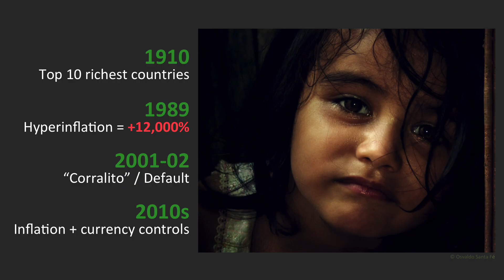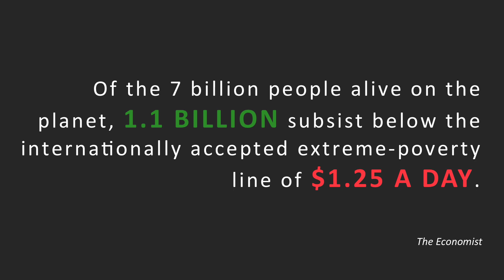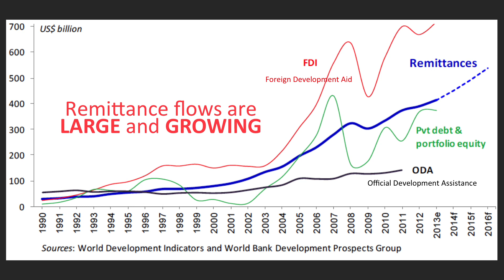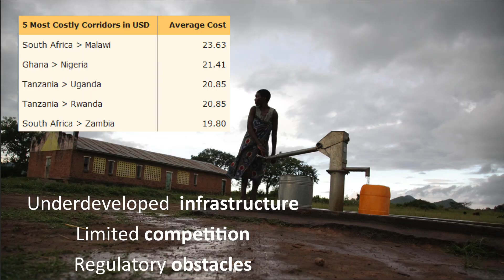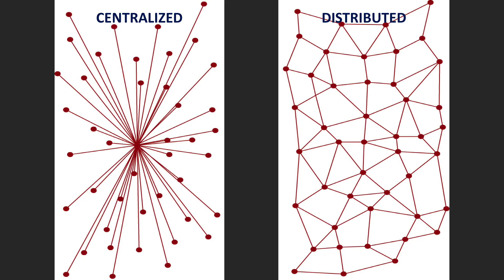Digital currencies like bitcoin are coming (and it's a good thing): Juan Llanos at TEDxMidAtlantic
A Certified Anti-Money Laundering Specialist, Juan has over a decade's experience of building and managing AML/CFT and regulatory compliance programs for multiple international jurisdictions, including Canada, Italy, the United States and Spain, and is recognized as a pioneer in the development of compliance and risk management best practices for the money transfer industry. He is a member of the Bitcoin Foundation's Regulatory Affairs Committee, and writes about risk and virtual currencies.